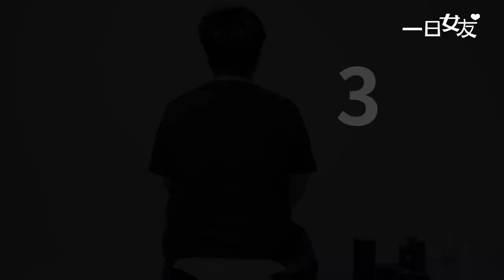【一日女友企劃 】EP.1 替30歲外送員找回久違心動的感覺！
你可以變得更帥氣!
Unleash your personality with BLACK MONSTER, discover your unique self!

台灣地區 ⭐️加入 Line 好友接收最新優惠資訊